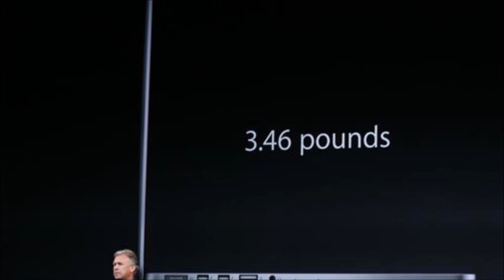NEW Haswell MacBook Pro (2013) First Look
Apple has updated their MacBook Pro lineup, bringing Haswell processors, smaller profiles, and cheaper prices to their pro laptops!